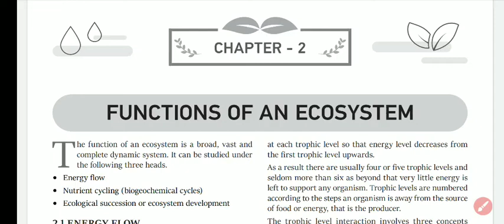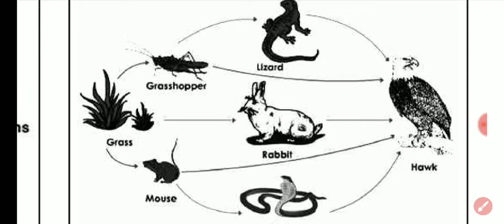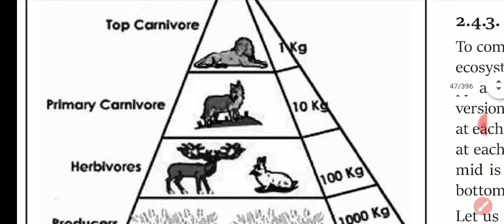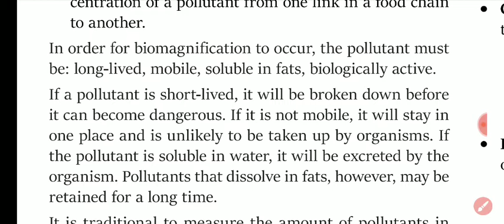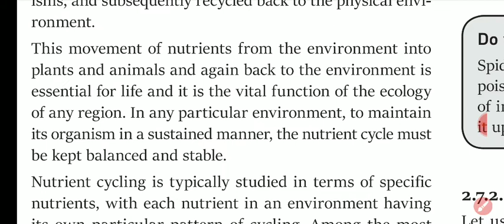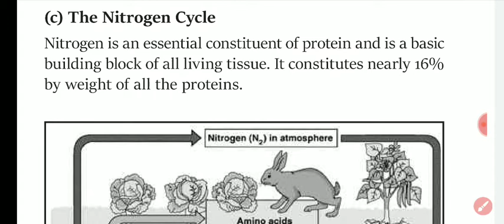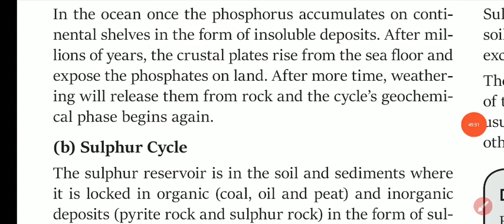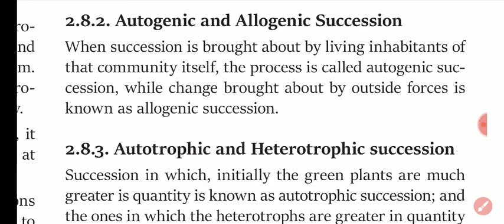Function of a ecosystem